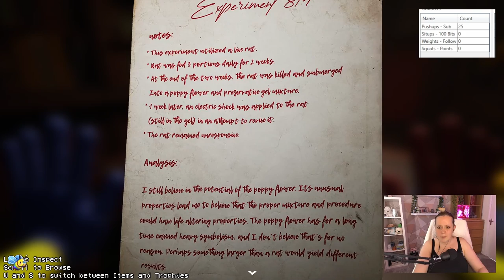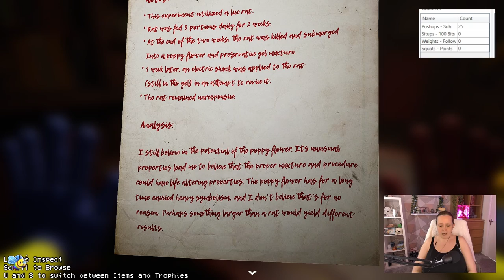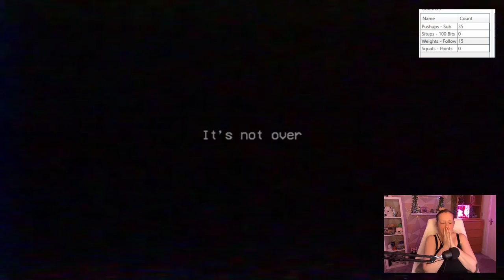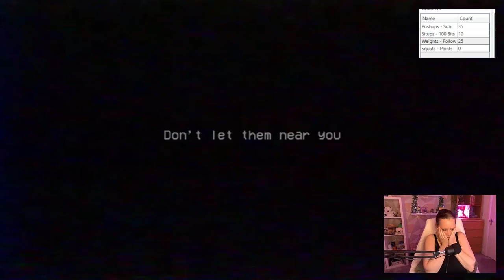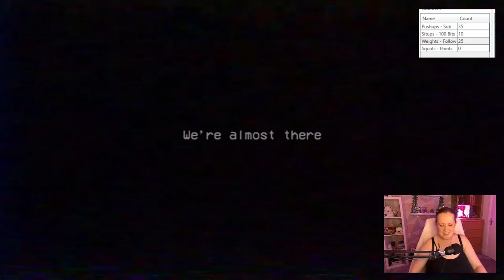Poppy Playtime - Chapter Two | Mommy is being mean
Three times the size of Chapter 1, you must descend deeper into the toy factory. Mind-numbing puzzles and horrific toys await. Grapple and swing your way to safety. Try to escape- and don't let Mommy find you.